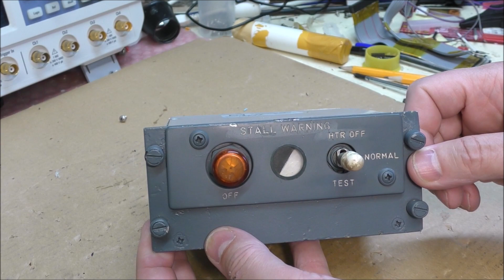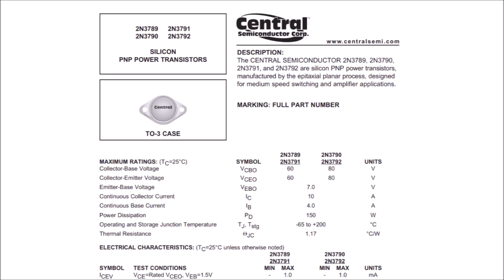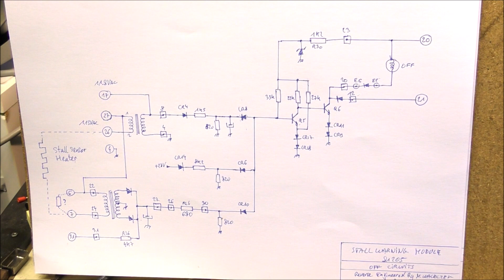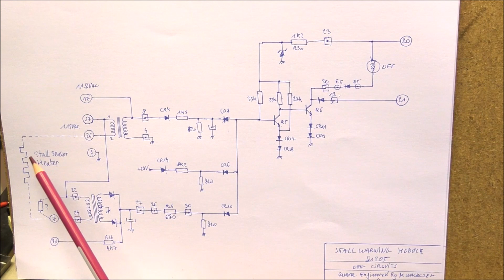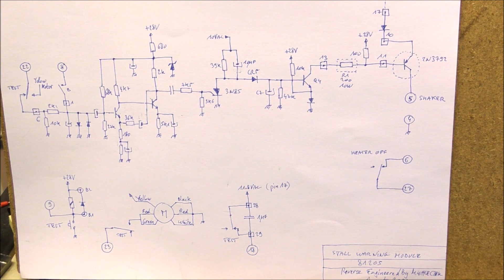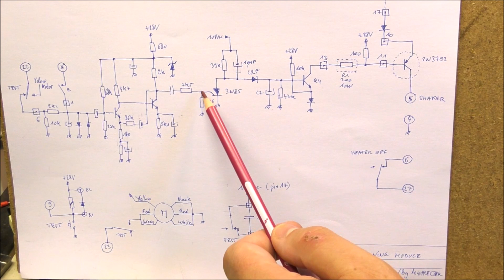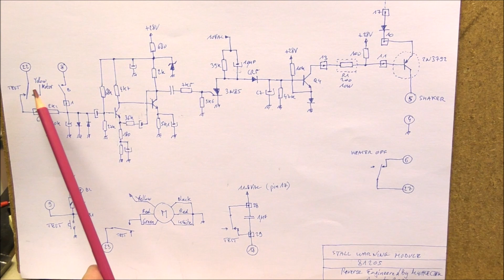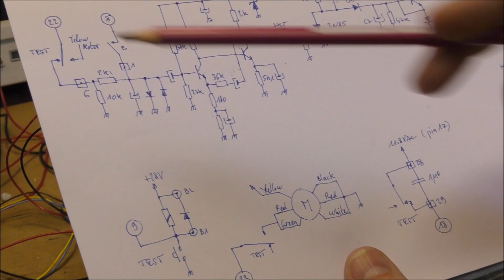LDM #283: Boeing Co. Stall Warning Module - Teardown, reverse engineering and test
This video shows the teardown, the reverse engineering and test of a Stall Warning Module manufactured by Boeing Co. part number 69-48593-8
00:00 - Intro
01:00 - Teardown
03:50 - Reverse Engineering Part 1: OFF circuits
06:00 - Reverse Engineering Part 2: Stick Shaker command circuits
09:00 - Tests